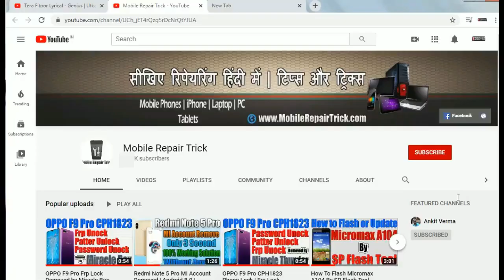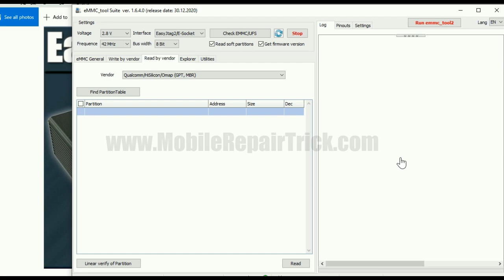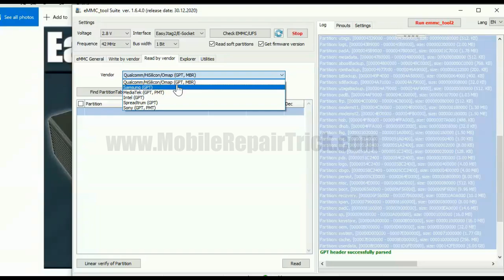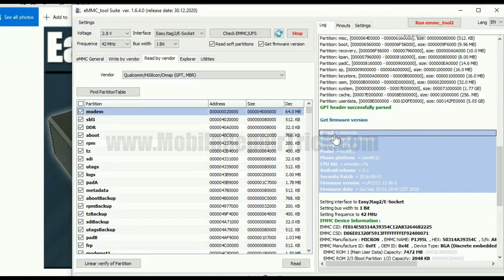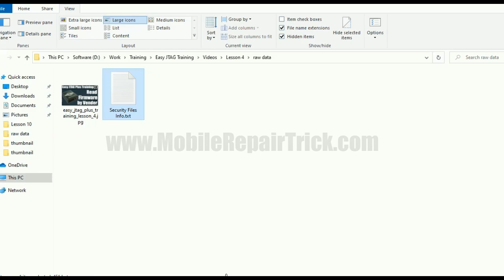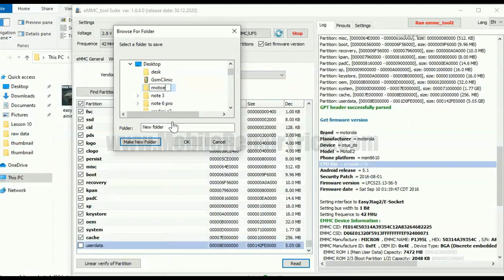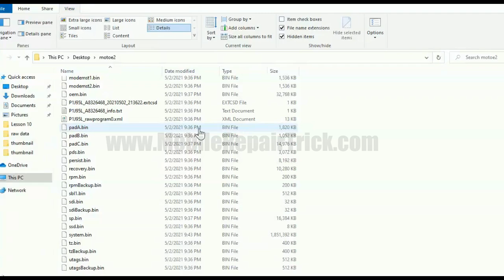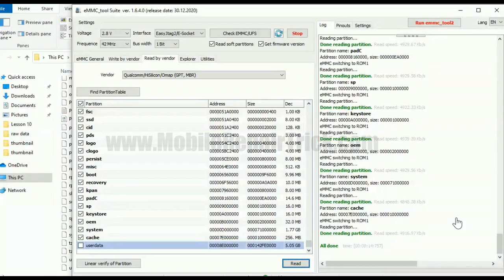Easy Jtag Plus Training Lesson 4 | Read Firmware by Vender | How to Read Firmware by Easy JTAG Plus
Easy Jtag Plus Training Lesson 4 | Read Firmware by Vender | How to Write Firmware by Easy JTAG Plus Box

Easy Jtag Plus Training Lesson 4,
Read Firmware by Vender,
How to Write Firmware by Easy JTAG Plus Box,